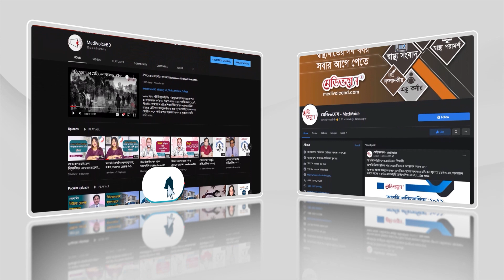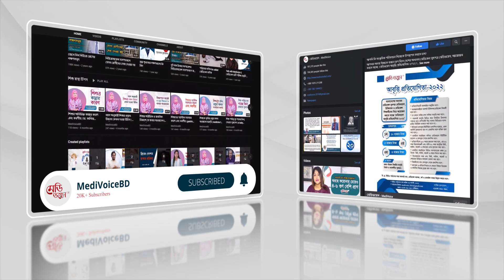মাসিক অনিয়মিত হলে কী করবেন? | Dr. Utpala Mazumder | Medivoice Health